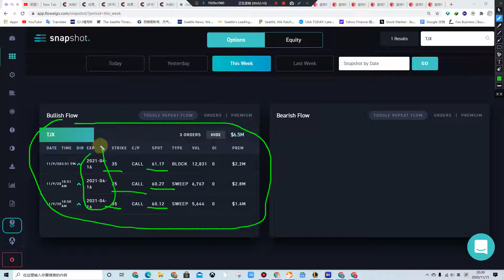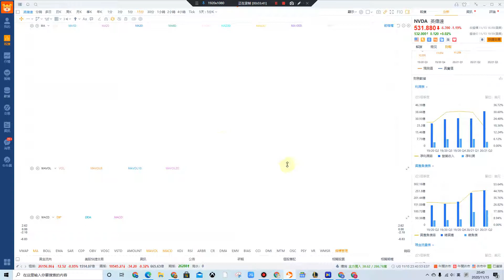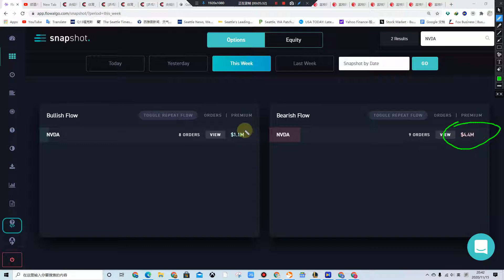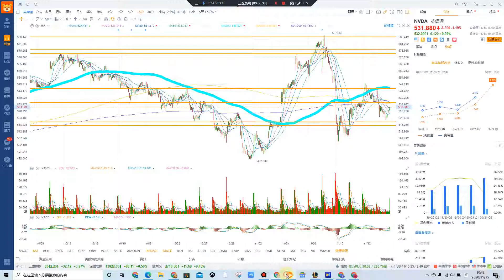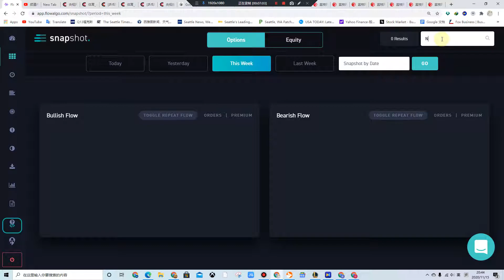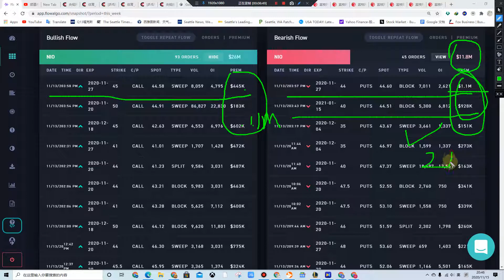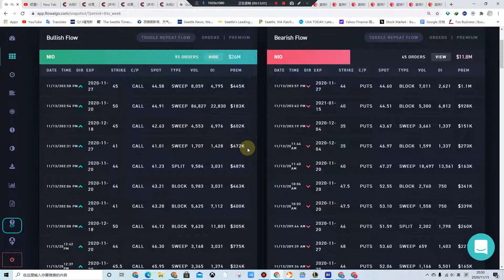TJX NIO NVDA 財報·預測 美國政治和簽證個人觀點